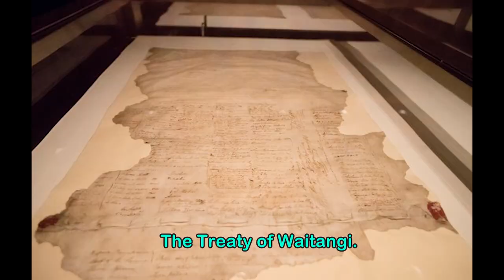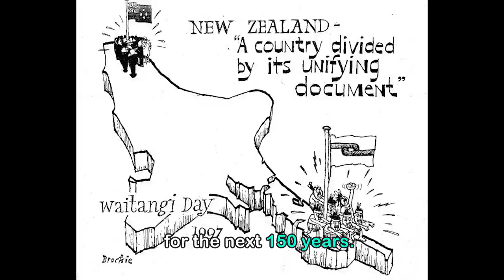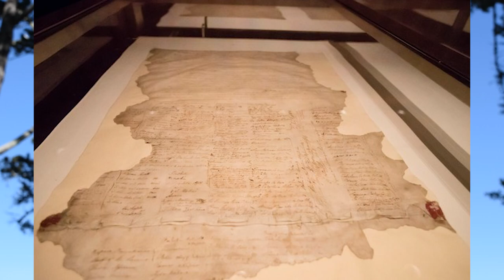The New Zealand Warriors Who Chose Peace | What I learned from the Maori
We're in Tauranga, New Zealand and in 1860 this place was the site of two of the bloodiest battles fought between the Maori and the British.

The outcome of these battles would have a lasting impact on the Maori with effects that can be seen and felt even today.

This is my take on this war and these battles and what I've learned from how the Maori have responded to them today.

You guys are rad! We really appreciate the support. Help us reach 1K followers! Click below to go to the Chris Biasutti home page.